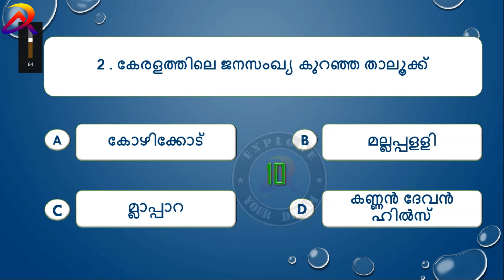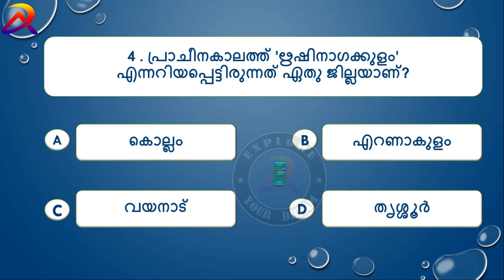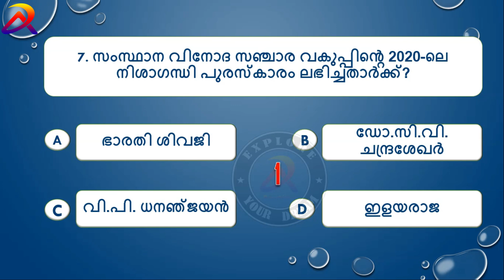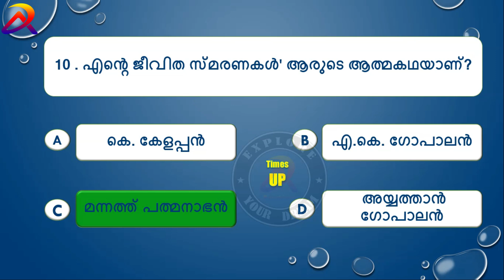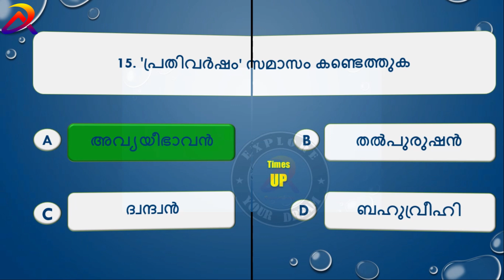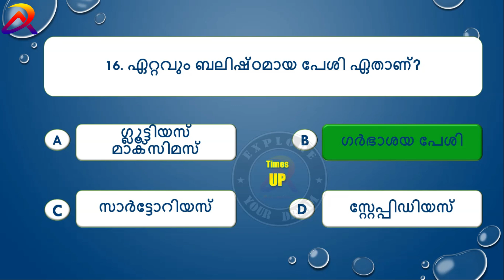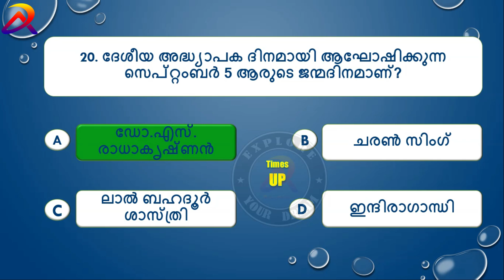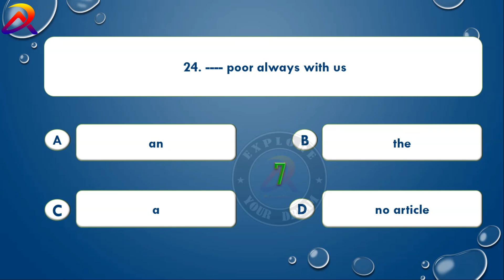+2 Level, Degree Level Prelims Special Mock Test Set 5 Dream Achievers PSC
Our Travel Vlog --       @silentkiller3703
+2 Level and Degree Level Prelims exam based syllabus... Special Mock Test Set 5 ആണ് ഈ വീഡിയോയിൽ ഉൾപ്പെടുത്തിയിരിക്കുന്നത് പരീക്ഷ ഹാളിൽ പരീക്ഷ അറ്റൻഡ് ചെയ്യുന്ന രീതിയിൽ ചോദ്യങ്ങൾ അറ്റൻഡ് ചെയ്യുക